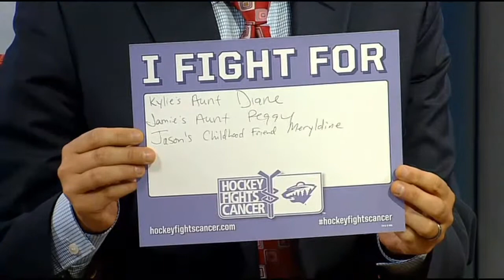'Hockey Fights Cancer Night' At The Xcel Tonight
It's the annual Hockey Fights Cancer Night at the Xcel Energy Center. Minnesota Wild Foundation director Rachel Schuldt joined us Thursday to talk about it. (2:24)WCCO 4 News At Noon – Oct. 23, 2014